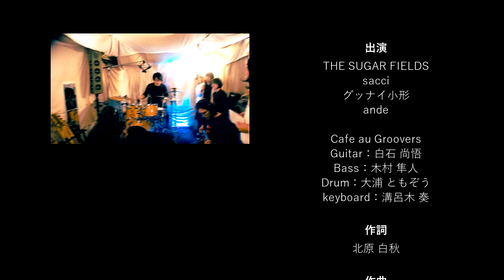ペチカ～ジャズ＆シューゲイザー＆レゲエ＆ボサノヴァ＆ファンクver.～(コード譜付き)【今月の童謡シリーズ／12月】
* 【出演】
　ボーカル：THE SUGAR FIELDS・sacci・グッナイ小形・ande
　　ギター：白石 尚悟
　　ベース：木村 隼人
　　ドラム：大浦 ともぞう
キーボード：溝呂木 奏

撮影：原 朋信・ande
編集：ande

・カフェオレーベルのオンライン音楽スクール